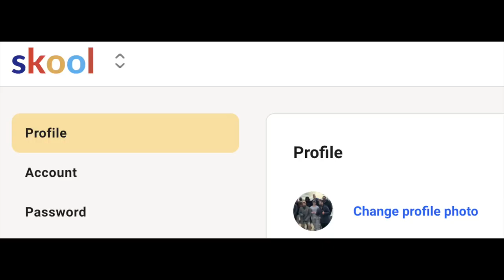Hyde Park Workout (feat. @Hamza97 & @apnaj_ )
I apologize to those that are waiting for Part 2 of the new reaction series I've began a few weeks ago; What I've found out on my youtube journey thus far was that I enjoy doing more vlogs / training footage / skits instead of recording impressions / podcasts / reactions series' due to the fact that I cannot afford an editor yet so editing and putting clips together is a time consuming task for a up and comer youtuber but it has to get done.

What also had to get done is getting rid of both my:
- Dumbbells (after a botched attempt on the Adonis Workout as the plates kept slipping off)
- Blue water bottle (Bought initially as a gift but didn't gift it to that person so it's @Hamza97 's now)

If I didn't mention in the video, I gave the yoga mat that was making mess in my room from wear and tear to a lad that spent the day using it as his prayer mat, a bottle to Hamza and a pair of dumbbells with clips and no weights. to Hamza; Yeah, no one was taking them and the lad who owes me pictures thought I wanted to give these to you. Well I gave them to somebody missionaccomplished . Want the plates too? Hit Apnaj up lol.

Coming from someone who still looks at Hamza's full social skills guide a year after I first saw it, my social skills went down the crapper when @apnaj_ pulled up (Between you and me, I binged on Apnaj's content during lockdown whilst Hamza was grinding by getting his out there)

Hope you enjoy! Got special pieces of content to get after the reaction series is fully uploaded feat.
- Getting pro wrestling training from EC3 in Dover (Vlog)
- How I would begin Pro Wrestling training again (London)
- My Pro wrestling booking pitch for Hamza

The deoderant I kept on dropping